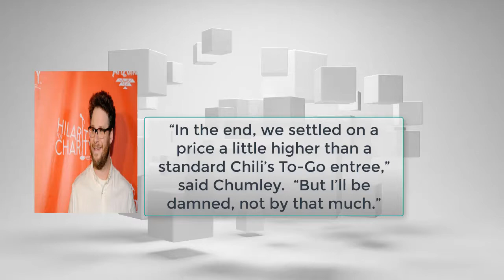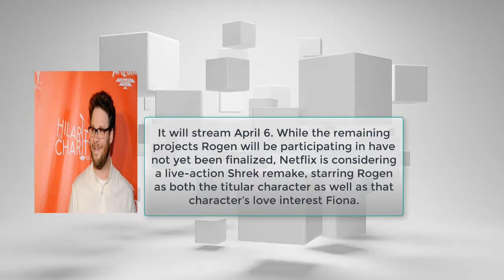Seth Rogen’s Personal Autonomy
Seth Rogen Sells His Autonomy To Netflix For A Charitable April Fool’s Joke

Netflix Announces Acquisition of Seth Rogen – All of Him

Netflix Acquires Seth Rogen – Well, Sort Of

Seth Q. Rogen has entered into a lifetime deal to transfer full ownership of his personal autonomy to Netflix, Inc.

Rogen is the celebrated writer/actor/director of films Superbad, Pineapple Express and Sausage Party.

Rogen was first discovered by acclaimed producer and director Judd Apatow for his television series Freaks and Geeks, an interaction Seth insists he does not remember. He is also the winner of awards such as the MTV Movie Award for “Best Jawdropper.”

“I have known Seth for many years” said senior Netflix development executive Jareth Chumley, who said the deal came together after a wrap party in late 2017. Upon overhearing Rogen remark that he would “sell my soul for a fuckin’ enchilada right now,” the deal concept was struck. “In the end, we settled on a price a little higher than a standard Chili’s To-Go entree,” said Chumley.  “But I’ll be damned, not by that much.”

Rogen responded in kind. “As a general rule, I don’t really ‘read’ anything before I sign it,” he said when asked about the deal. “That’s what Danny is for, he handles that for me, mostly.” He gestured toward an elderly man in a poncho sleeping on the couch behind him. “Hey Danny!” he shouted, but was unable to wake his senior contract advisor. “I really hope he didn’t fuck this up. He’s the reason that Zach and Miri Make a Porno exists.”